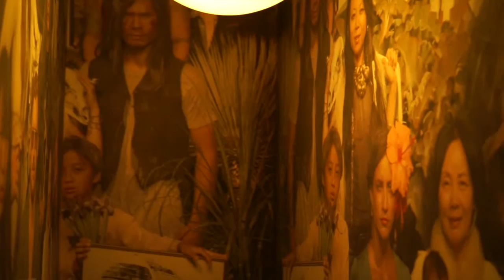Backstage BJ Jonah Freeman and Justin Lowe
A video collage running around New York popping by to finally see my image at Happy Ending and their installation at the Red Bull Space

Produced By
Carolina Aboumrad
BJ Panda Bear

New Body - Turn Me On
HTRK - Eat Yr Heart

Cinematographer
Carolina Aboumrad

Edited by
BJ Panda Bear

Marcella Zimmermann
Diana Lado
Gloria Morales (Atacadas)